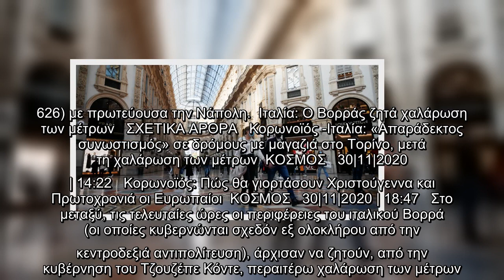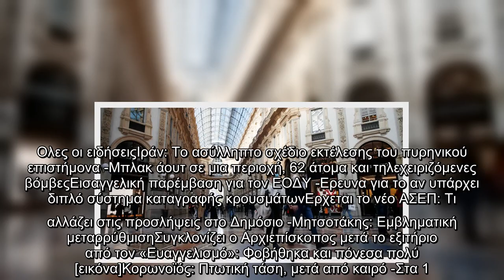Κορωνοϊός-Ιταλία: Αυξήθηκαν οι νεκροί -Αλλά ο Βορράς ζητά χαλάρωση των μέτρων